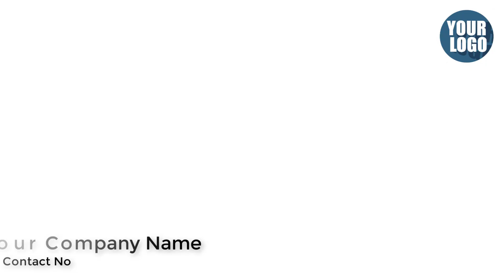Humorous Cleaning Service Commercial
This video is made for Cleaning_Company. Its easily describe your business and you can easily promote your business by video marketing.